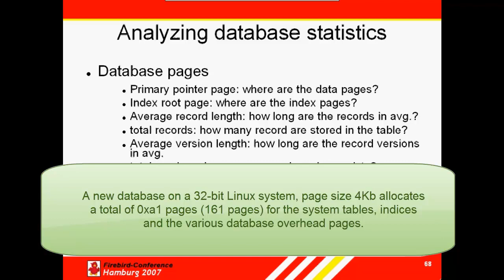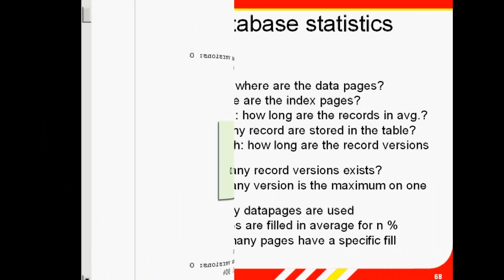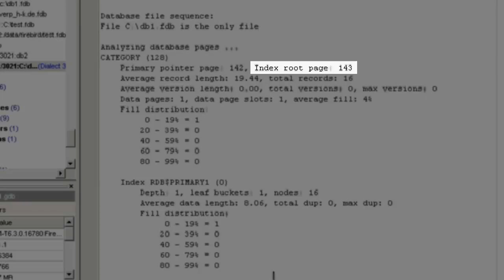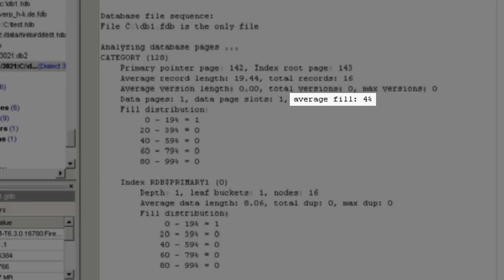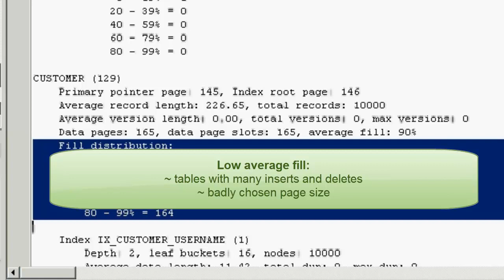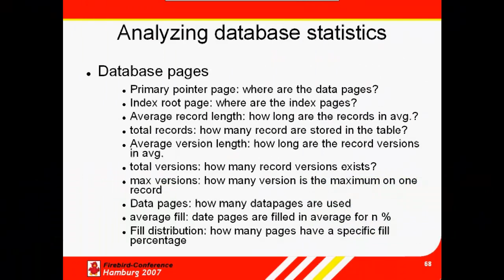Firebird Training for DB Admins: 07 Firebird database pages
This tutorial takes a brief look at Firebird's database pages.